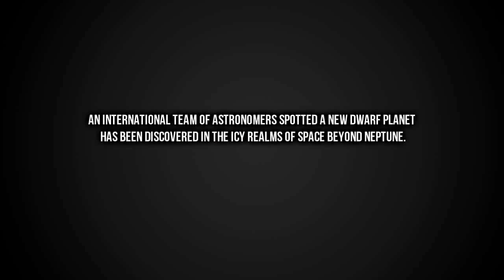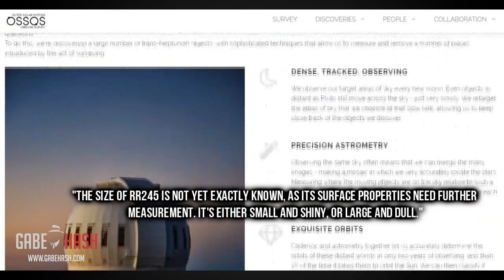NEWLY DISCOVERED DWARF PLANET BEYOND NEPTUNE AND TAKES 700 YERAS TO ORBIT THE SUN JULY 13, 2016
Credits: OSSOS

An international team of astronomers spotted a new dwarf planet has been discovered in the icy realms of space beyond Neptune.
Planet RR245 is around 435 miles wide, just over 5% the width of the Earth, and has one of the largest orbits of any dwarf planet, taking an estimated 700 years to travel around the sun.
RR245 was first seen in February 2016 between the images Ossos had obtained earlier, in September 2015.
"The size of RR245 is not yet exactly known, as its surface properties need further measurement. It's either small and shiny, or large and dull."
RR245 is the only dwarf planet found by Ossos, who has discovered more than 500 new trans-Neptunian objects.
Previous surveys have mapped almost all the brightest dwarf planets, so RR245 can be one of the last great worlds beyond Neptune that exist until we reach the next generation of more powerful telescopes.